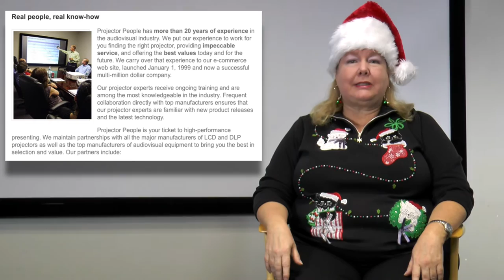Projector Deals for December 2016 from Projector People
Projector expert Carmen Aiken shares information about our current promotions and upcoming sales for December 2016. We have awesome prices on the best projectors and amazing home audio systems available today.